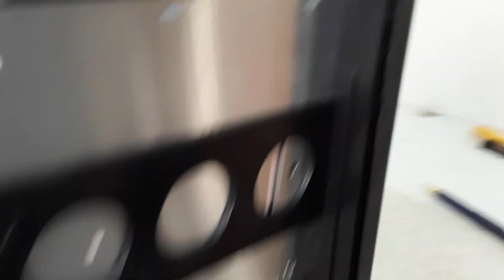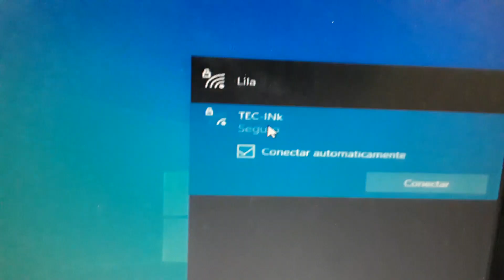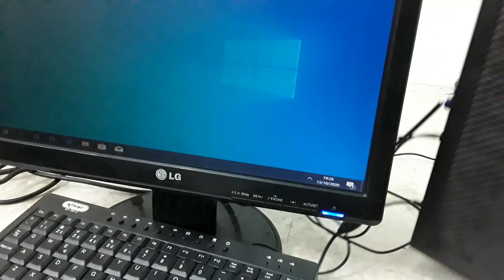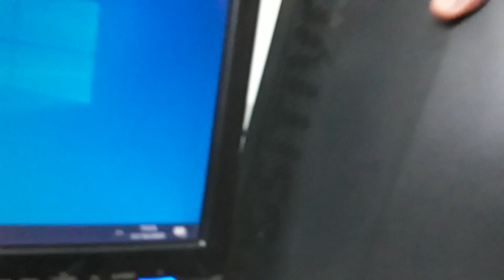Pc POSITIVO Com Gabinete De Plástico Que Usa Fonte De Notebook. Fiz UPGRADE Com Algumas ADAPTAÇÕES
Se esse vídeo ajudou a resolver seu problema, que tal mostrar sua gratidão fazendo um pix de qualquer valor? 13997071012 - Daniel P. A. - BANQI

Fala meus queridaços, se liga nesse PC.

Faça parte das minhas feiras do rolo no Facebook